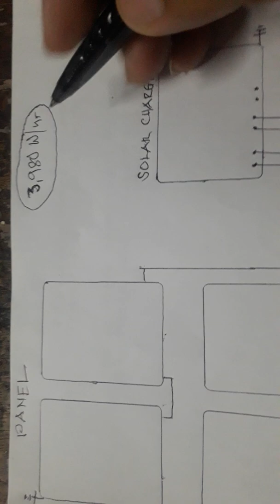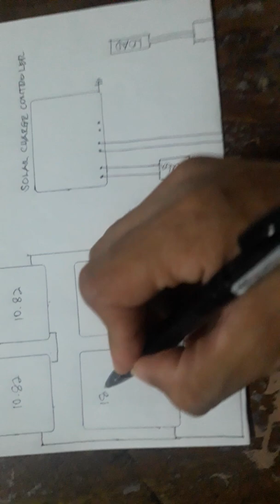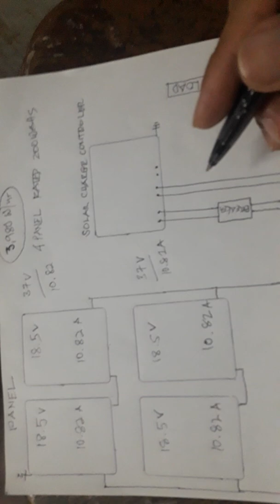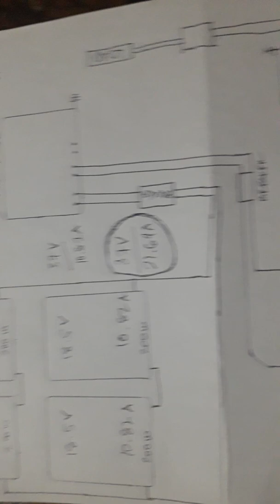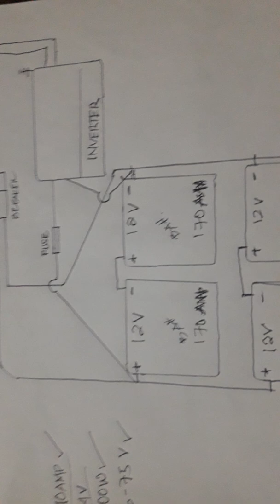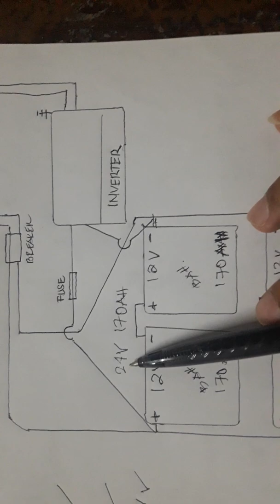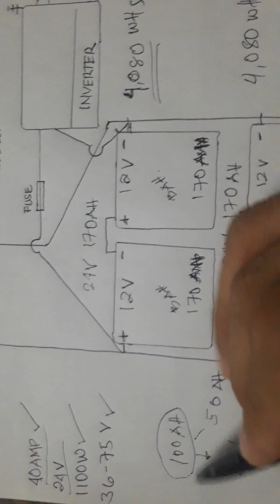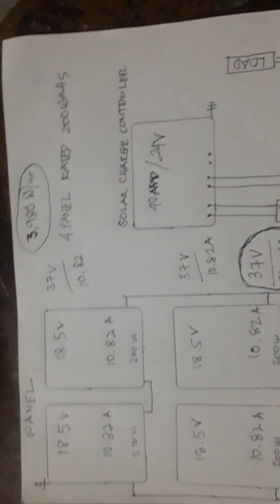Diy solar power,solar panel and battery calculation..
Diy solar power,how to install solar panel,how to connect battery,how to calculate a panel,how to calculate a battery,solar energy,solar power consumption,off-grid,grid tie,hybrid..on grid,